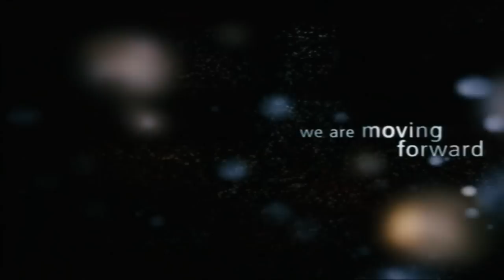Official Trailer: Crash (2004)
Los Angeles citizens with vastly separate lives collide in interweaving stories of race, loss and redemption.

Directed by,
Paul Haggis

Produced by,
Paul Haggis
Mark R. Harris
Bobby Moresco
Don Cheadle
Bob Yari
Cathy Schulman

Screenplay by,
Adam Mesbah

Story by,
Adam Mesbah

Starring,
Sandra Bullock
Don Cheadle
Matt Dillon
Jennifer Esposito
William Fichtner
Brendan Fraser
Terrence Howard
Chris "Ludacris" Bridges
Thandie Newton
Ryan Phillippe
Larenz Tate

Mark Isham

Cinematography,
J. Michael Muro

Editing by,
Hughes Winborne

Studio,
Yari Film Group
DEJ Productions

Distributed by,
Lionsgate (US)
Pathé (UK)

Running time,
112 minutes

Country,
United States
Germany

Language,
English
Persian
Spanish
Mandarin
Korean

Budget,
$6.5 million

Box office,
$98,410,061